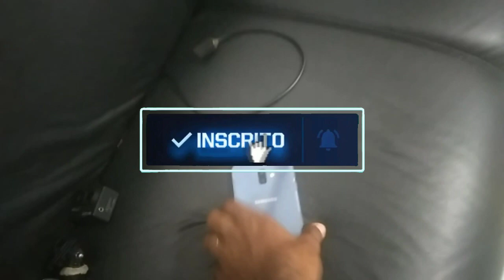POUSADA-DO-SOL-EM-CABO/FRIO RJ-café-da-manhã-um-dos-melhores de-Cabo-frio-EP6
tomamos daquele café da manhã naquele pique na pousada do Sol em Cabo frio rio de janeiro vale muito a pena se a hospedar na pousada do sol ep5